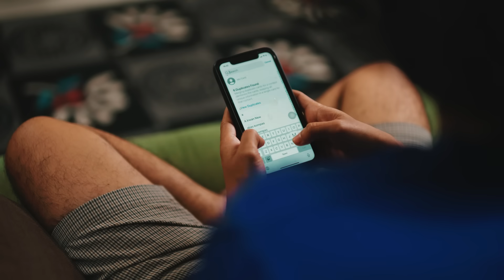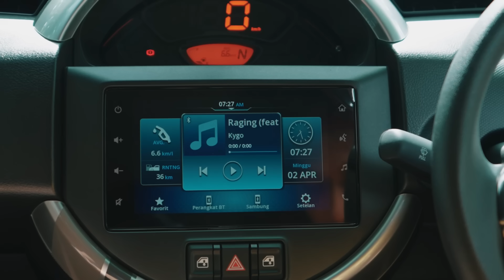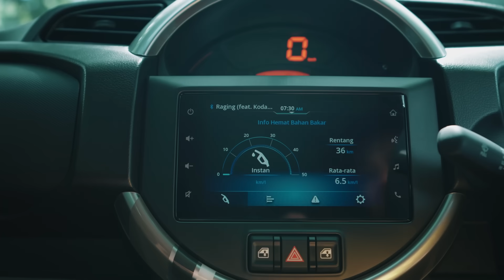Mobilku Jadi Idamanmu | Videostory Suzuki S-Presso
Step up your game!
Ini kisah tentang keberanian seseorang dalam mewujudkan mimpinya. Suatu hari Panjul bermimpi bertemu dengan perempuan idamannya sewaktu dulu. Saat ia sadar itu hanyalah mimpi, Panjul memberanikan diri untuk mengajak Mira bertemu di kehidupan masa kini.

Gayung bersambut, Mira mengiyakan ajakan Panjul untuk berolahraga. Dengan semangat 45, Panjul langsung menggeber Suzuki S-Presso yang baru ia beli untuk bertemu Mira. Ternyata, Mira merasa nyaman bertemu dengan Panjul, salah satunya karena Panjul membawa mobil yang juga jadi idaman Mira.

Bagaimana tidak, Suzuki S-Presso memiliki mesin dual jet terbaru. Fitur interior dan tampilan eksteriornya juga bikin mobil ini makin lengkap. Ditambah dengan sistem keselamatan yang bikin berkendara lebih nyaman dan aman. Jadi, kapan kamu mewujudkan impianmu jadi kenyataan seperti Panjul?